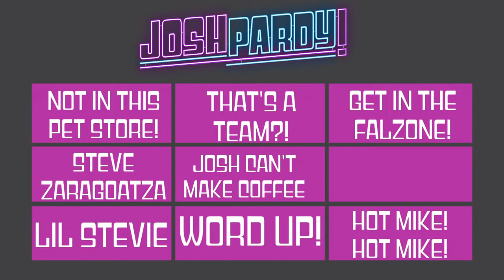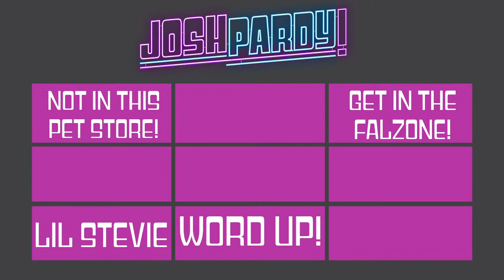Steve Zaragoza v. Mike Falzone in 'A Dynamic Battle!' - JOSHPARDY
Mike Falzone and Steve Zaragoza are good friends and host a podcast together called 'Dynamic Banter' BUT TODAY is a DYNAMIC BATTLE for JOSHPARDY supremacy... there will be A LOT of laughing in this episode so be prepared.

THIS IS JOSHPARDY! The fastest gameshow on the Internet where it's not about your brains it's about the answers AND There are no right or wrong answers ONLY correct ones!

SUPPORT THE SHOWS AND BECOME A MEMBER of The Good People Association!

Follow Josh: @joshmacuga on Twitter and Instagram!

Follow Mike: @MikeFalzone @MikeFalzoneComedy @mikefalzone
Follow Steve: @stevezaragoza @SteveZaragoza on Twitter/Instagram